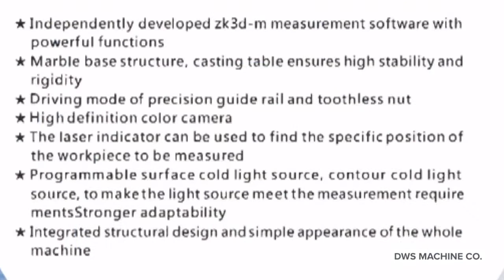Image Measurement Projector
DWS Machine Company offers a huge selection of Coilers, Formers, Ovens, Grinders & More.

We are a one stop shop for the spring company.

Service is the key to success in today’s competitive market and DWS Machine Co. has you covered.